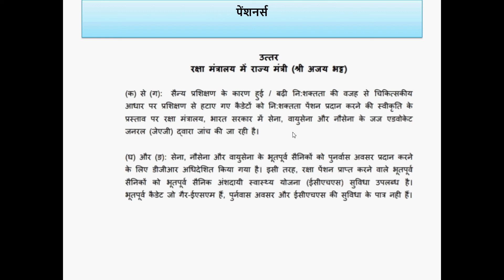Pensioners good news - सभी जवानों और पूर्व सैनिकों के पेंशन पर लोकसभा से आयी बड़ी खबर!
In this video for  all pensioners and ex-servicemen I have discussed  important updates from loksabha for pensioners.

ex serviceman
Sainik Welfare Latest news today
Sainik Welfare
Sainik samachar

echs
ECHS temporary slip for 16 kb ECHS Card
16 kb ECHS smart card
ECHS bill